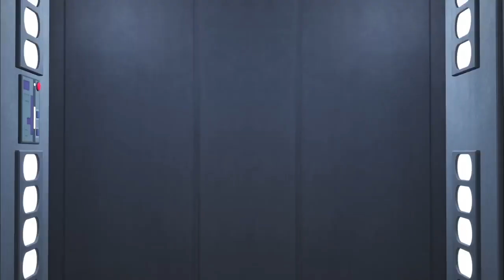Star Wars Rebels - Taylor Gray Interview | Ezra's Journey